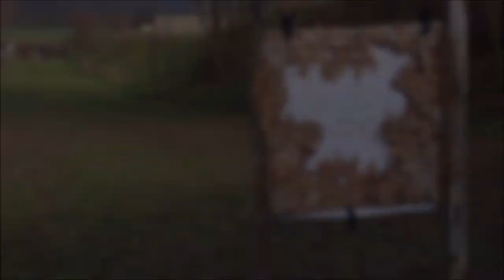LÖVÉSEK 100 MÉTERRE SIG SAUER P 320 M 17